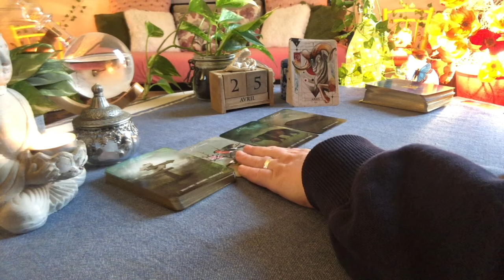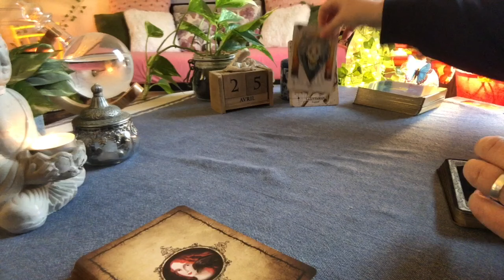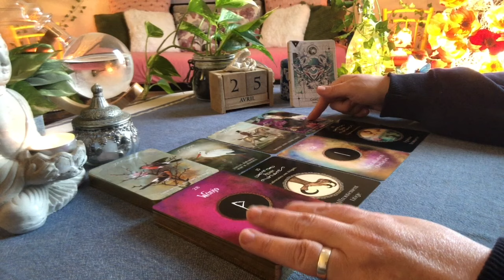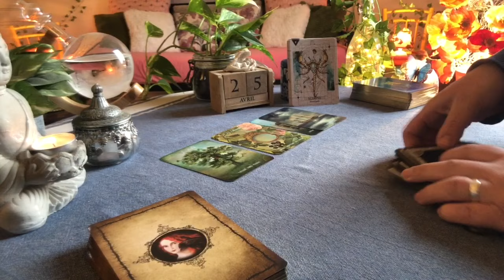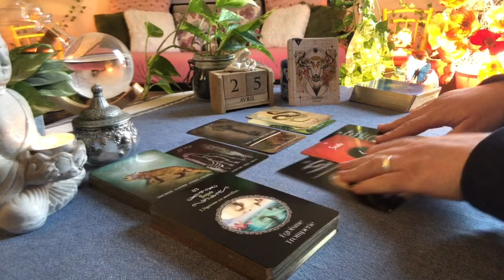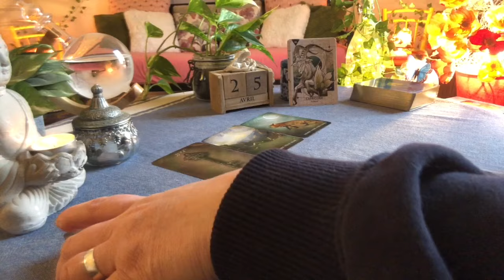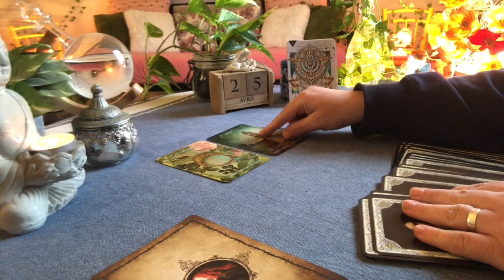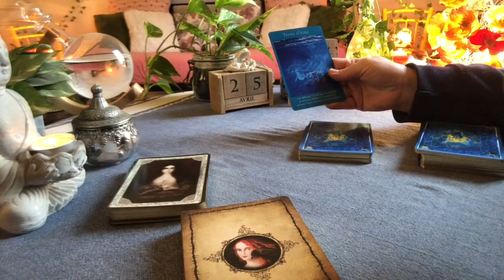🌟Guidance Horoscope du Jour🌟Jeudi 25 Avril 2024🌟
00:00 : Bélier
07:50 : Lion
15:01 : Sagittaire
23:13 : Cancer
29:55 : Poissons
37:59 : Scorpion
46:45 : Taureau
53:44 : Vierge
01:03:02 : Capricorne
01:08:19 : Gémeaux
01:14:17 : Balance
01:21:05 : Verseau